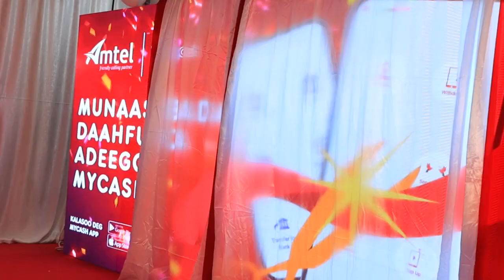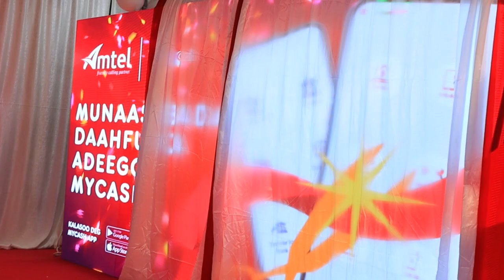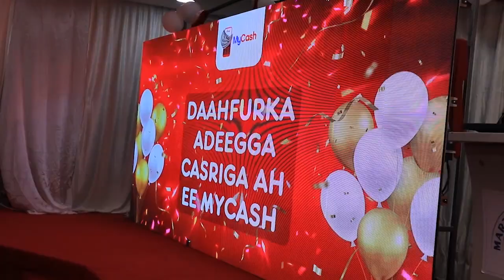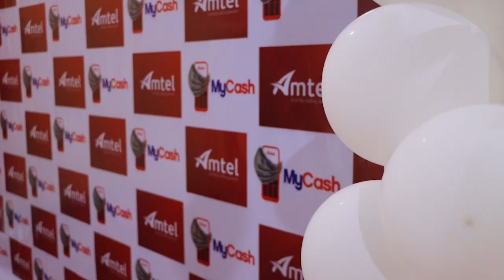SHIRKADA AMTEL OO GAROWE KA DAAH-FURTAY ADEEG CASRI AH OO CUSUB